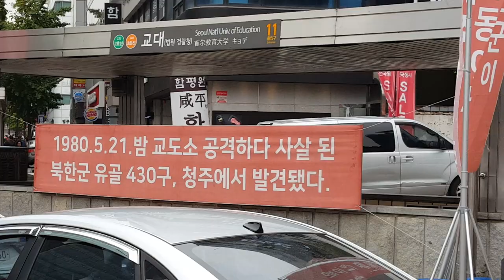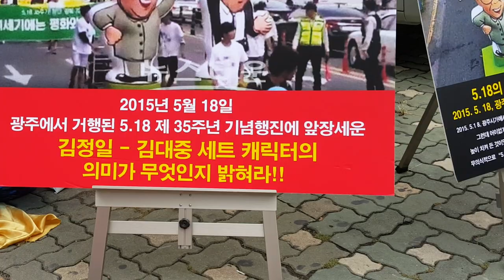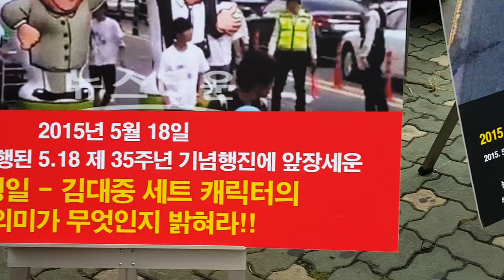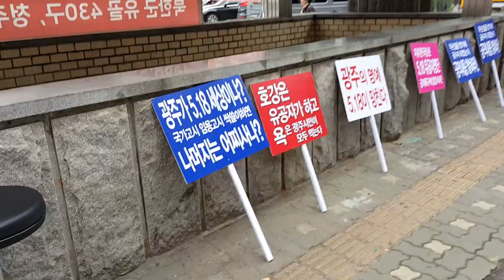-지역에서 세계로, 안동데일리TV, Since 2016